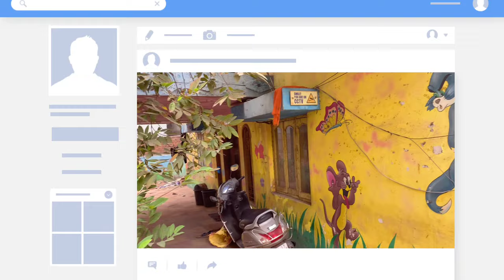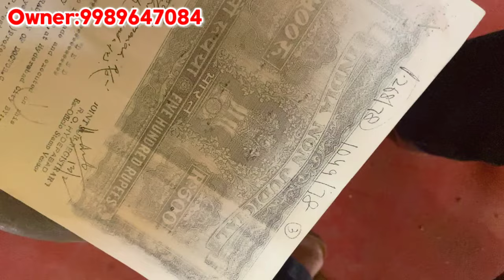పాత ఇల్లు కేవలం ల్యాండ్ రేట్ కి అమ్ముతున్నారు || old houses అమ్ముతున్నారు || Malakpet old houses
Malakpet Houses for sale || Hyderabad old Houses for sale | malakpet || G+1 Houses || old houses hyderabad || hayathnagar old houses

Flats for sale in malakpet
Flats for sale in hyderabad malakpet
Old flats for sale in malakpet
Malakpet flats for sale
2 bhk flats
2 bhk flats in hyderabad
2bhk flats in hayathnagar
2bhk flats for sale in malakpet
2bhk flats for sale in vanasthalipuram
2bhk flats for sale in kukatpalli
2bhk flats for sale in lb nagar
Plots for sale in hyderabad
Old houses for sale in malakpet
Malakpet real estate
Malakpet G+1 houses for sale
Plots for sale in malakpet
Moosarambagh houses
Flats for sale in uppal
2bhk flat for sale in uppal
2bhk flats for sale in nagole
2bhk flats for sale in peerzadiguda
3bhk flats for sale in uppal
3bhk flats for sale in nagole
2bhk flats
2bhk flats for sale in adibatla
Majeedpur
Turkayamjal
Manneguda
Uppal flats
2bhk flats for sale in uppal
Peerzadiguda real estate
Pratap singaram houses
2bhk houses in uppal
100 sq.yards houses in hyderabad
Kothapet houses
Commercial properties in Hyderabad
Ranjith properties
3bhk flats for sale in hayathnagar
Hayathnagar flats
Hayathnagar houses
Kothapet
2bhk houses vanasthipuram
Houses for sale in vanasthalipuram
Vanasthalipuram houses
Low cost houses in vanasthalipuram
Almasguda
Bn reddy
Almasguda independent house for sale
Bn reddy nagar independent houses for sale
Hyderabad almasguda
Balapur x road house for sals
Old houses balapur
Balapur plots for sale
Karmanghat
Flats for sale in karmanghat
Plots for sale in karmanghat
2bhk flats for sale in miyapur
Gajularamarm
Flats for sale near kphb
Flats for sale near Kukatpally
Hasthinapuram flats for sale
Flats for sale in hasthinapuram
Hasthinapuram
Malakpet real estate
Apartments malakpet
3bhk houses malakpet